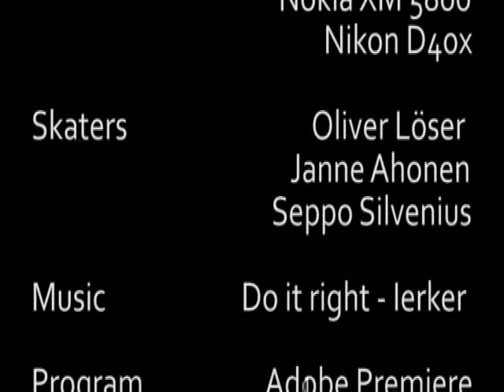GoExpo - FFSS show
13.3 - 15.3. Helsinki Fair centre. (GoExpo 2009)
FFSS show.

Skaters: Oliver Löser and Janne Ahonen (Seppo Silvenius at the beginning)
Camera and photography: George aka James aka Dekus aka Juri Jablokov
shot with Nokia XM5800 and Nikon D40X

(Finnish Freestyle Slalom Skaters)